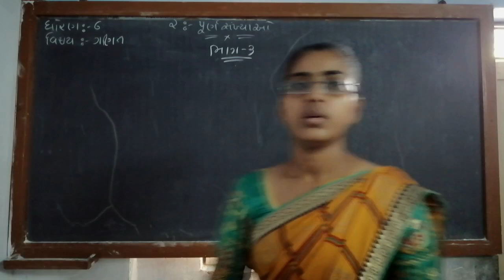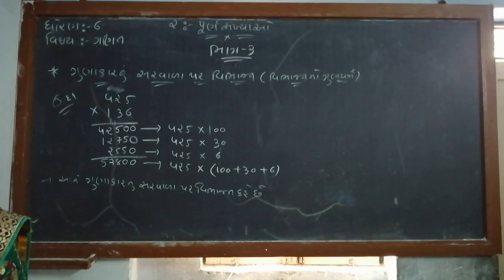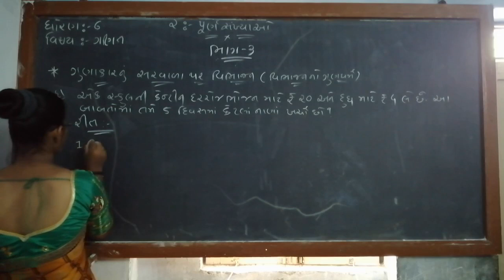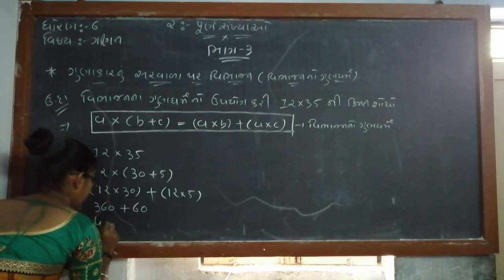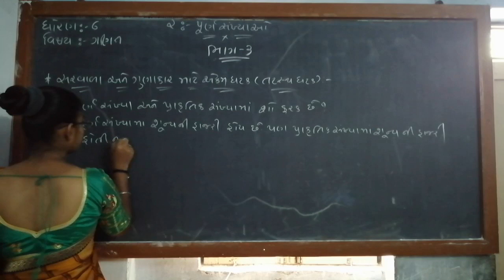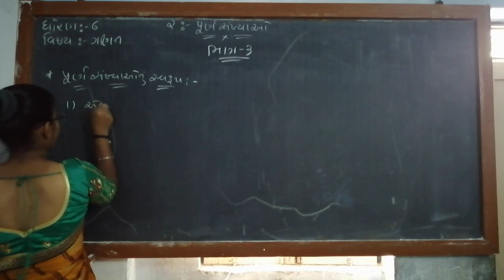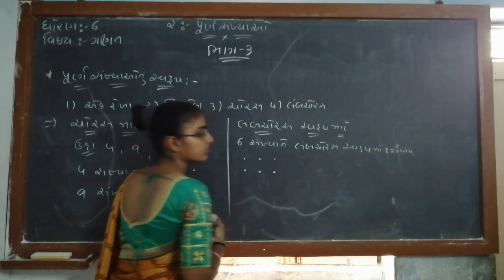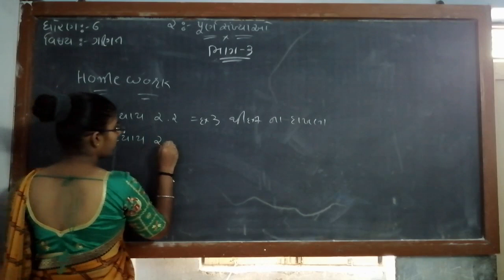ધોરણ ૬ વિષય ગણિત પાઠ ૨ પૂર્ણ સંખ્યાઓ ભાગ 3